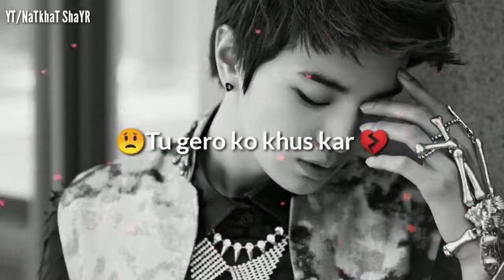boys 😔sad status || very sad status || boys new whatsapp status || vivek ki story